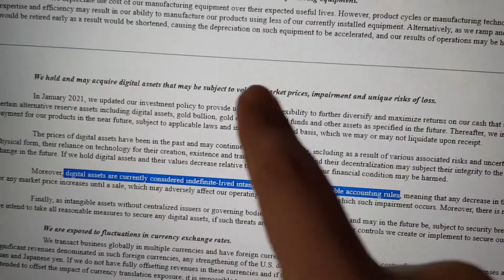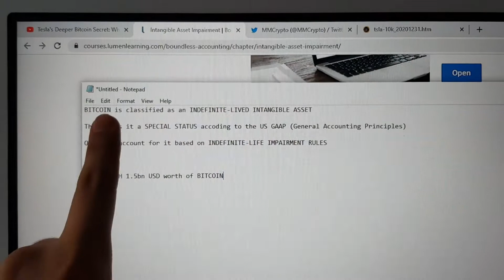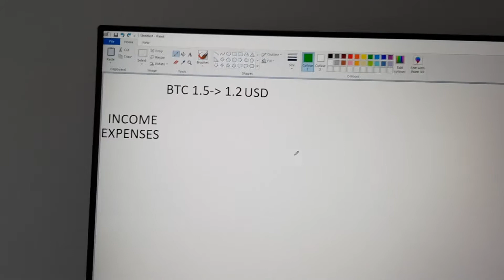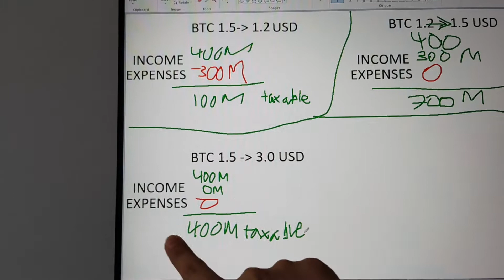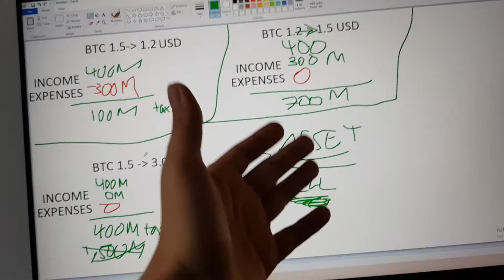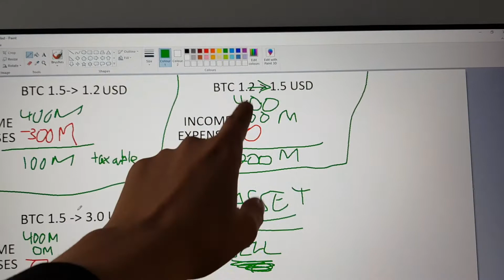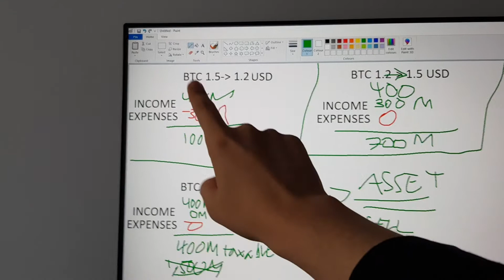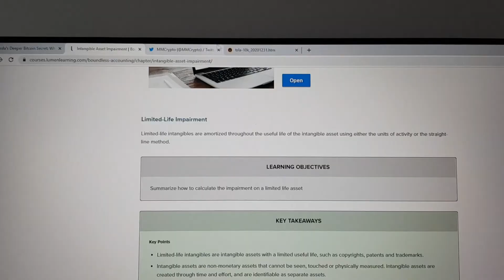🦅USA wants YOU to BUY BITCOIN!🦅 | Balance Sheet Secrets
Today we talk about Michael Saylor's playbook. He is on a mission to teach the major companies of the world the benefits of having Bitcoin on their balance sheet. He already convinced Elon Musk and Tesla! We go over GAAP and Bitcoin's special tax status! The government literally is incentivizing companies to buy bitcoin by classifying it as an indefinite-lived intangible asset!